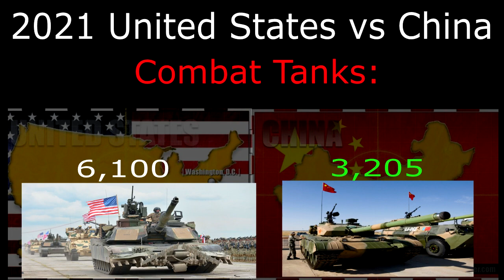United States vs China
United States vs China: In this video show about the Military comparison results showcasing United States and China in side-by-side format.